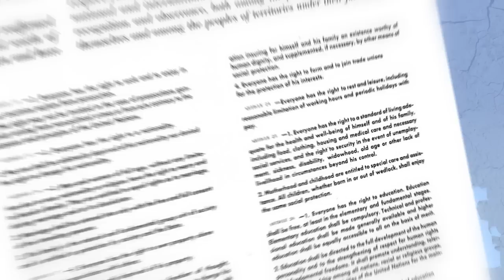Renta Básica Universal, un nuevo derecho humano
Renta básica debe ser universal, individual, incondicional y suficiente para garantizar una existencia digna y participación en la sociedad.

Este nuevo derecho fundamental de la humanidad, no sólo puede erradicar la miseria, es también una manera de desarrollar fuera del mercado de trabajo orientado a: tales como artistas, padres y voluntarios. Pero también es una medida económica! Una renta básica para todos significa apoyar a las empresas locales.

Nos permitiría ejercer plenamente nuestra ciudadanía.